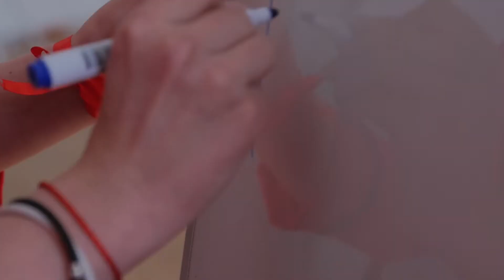САМЫЕ ДЕЛОВЫЕ ДЕВУШКИ СОЛНЕЧНОГОРСКА//Конкурс женского делового стиля МИСС АЛЬЯНС-КОВОРКИНГ-2019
БИЗНЕС-ИНТЕРВЬЮ.
Съемка, монтаж, размещение.